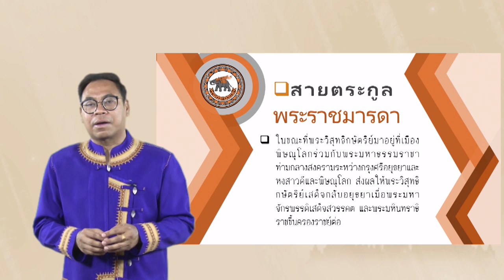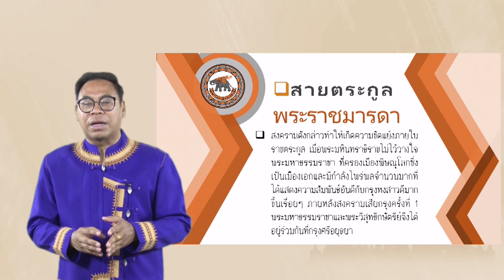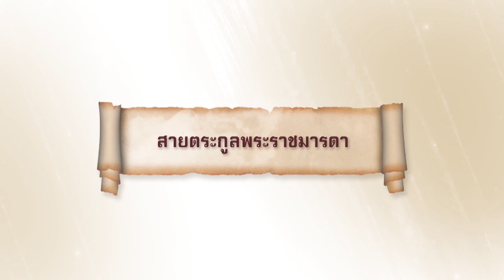nu024 vdo u02 102